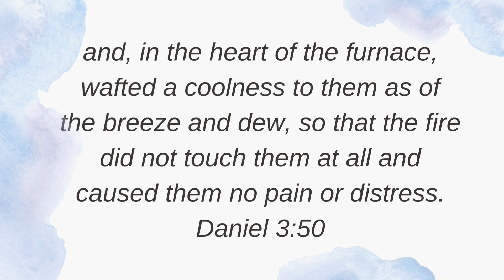Today's Gospel (23.05.2023) | இன்றைய நற்செய்தி | God's word | Sis. Sheriba Shaji